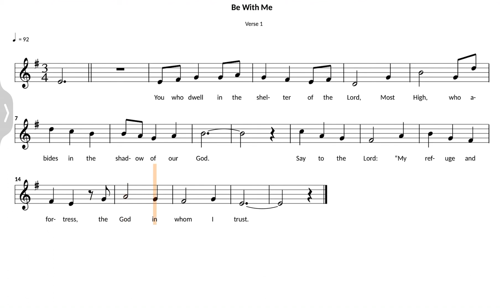Be With Me (Haugen) | verse 1